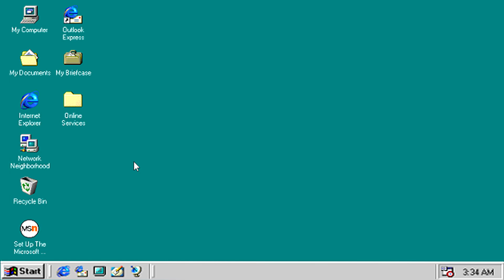YOUR NEW BOYFRIEND 72H MAP ∣∣ PART 9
OK THIS IS MY FIRST PART OF THE YEAR AND MY FAVORITE !
I was so excited to finish this PMV because the song is one of my favorites songs, That talk me a lot.
Because "your boyfriend is a asshole" xD
I love this part serouisly it is my MOST favorite of all of the part :D

And, I'm on the second Your new boyfriend MAP, this will be a AMV 👀
God damn it i love this song.

Let's talk about art on my twitter !